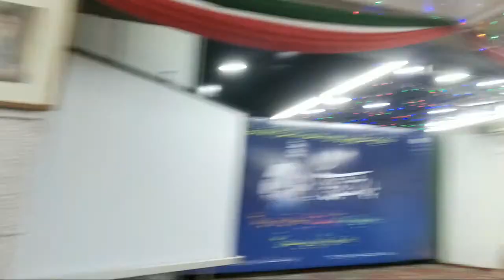Firdowsi Honoring Day روز بزرگ داشت حکیم ابولقاسم فردوسی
Iran Culture House New Delhi -India , ईरान कल्चर हाउस नई दिल्ली -भारत , ایران کلچر ہاؤس نئی دہلی۔ انڈیا